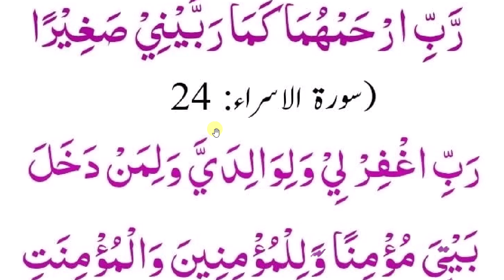daily dua every muslim // والدین کی مغفرت کے لیے دن میں سو مرتبہ پڑھیں